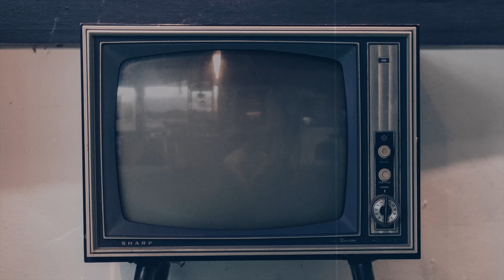Tiny Smurf 6x "XO Freestyle" ( Official Music Video )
SHOT & EDITED BY @TYPESHYTLO / @CORDWOO